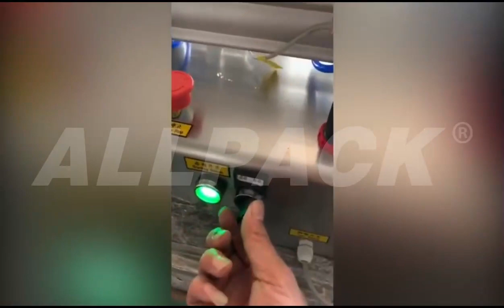How can electric filling machine bring profits to you?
Allpack electric filling machine is controlled by a pneumatic valve with accurate filling and adjustable filling speed and volume. The contact part of the machine is made of stainless steel 304 with food grade. The electric filling machine can be widely applied for filling honey, sauce, toothpaste, and viscous paste with small granules. Equipped with an adjustable cylinder of high quality, this filling machine is more efficient and durable. With AirTac electromagnetic valve, the discharge is more smooth with a long lifespan. Due to the use of pneumatic control and mechanical positioning, the filling accuracy is high, and the accuracy can be controlled at 1%. In the case of an emergency stop, just press the emergency stop switch, and the piston will automatically return to the initial position. The filling heads adopt an anti-leakage, anti-pull design.